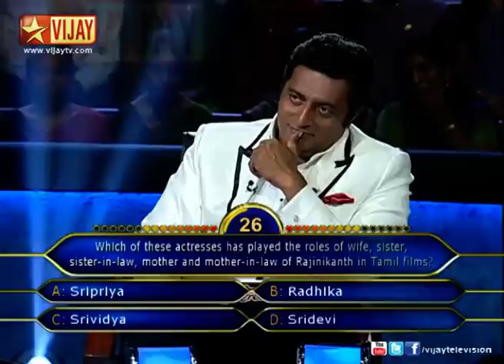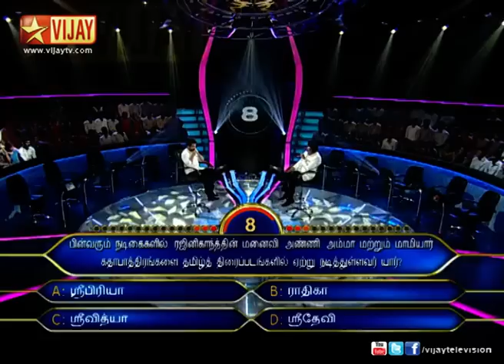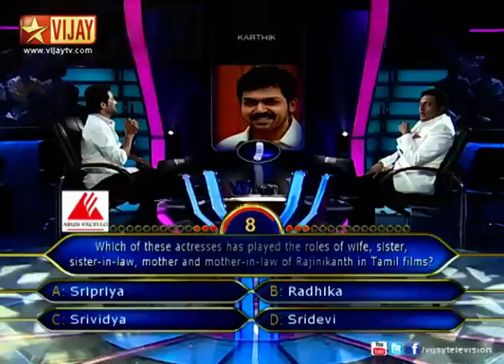Neengalum Vellalam Oru Kodi - Surya speaks to Karthi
Surya speaks to Karthi in Neengalum Vellalam Oru Kodi